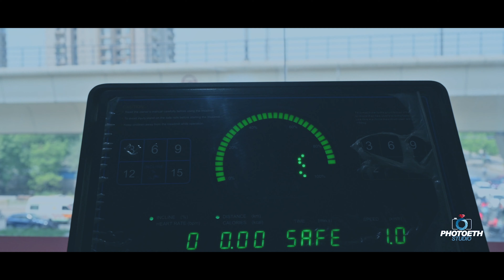A GYM INTRO MOVIE || PHOTOETH STUDIO